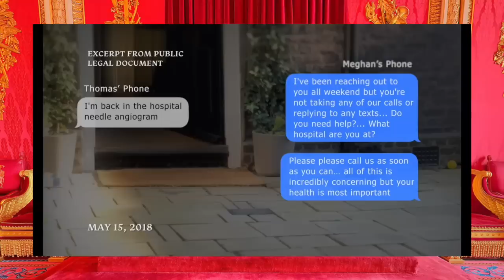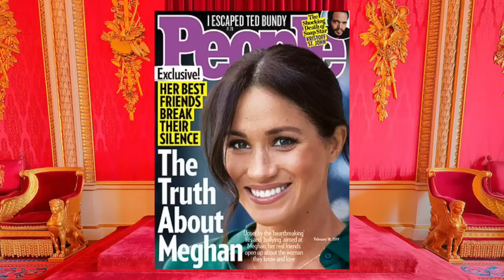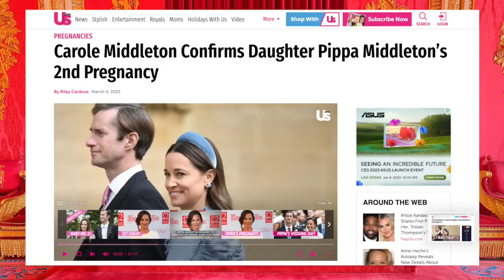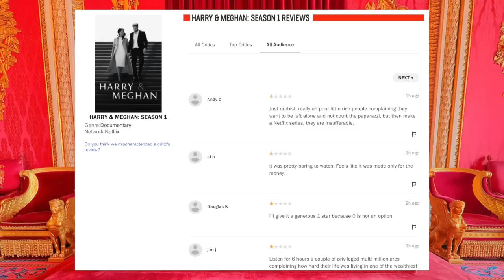The Narcissist Game, Round 4 | Netflix Harry & Meghan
In this video I give you my thoughts on episodes 4 and 5 of  Harry & Meghan, the long-anticipated Netflix limited series.

This is what happens . . . when a family is in direct conflict with a family business! - Meghan

Did you like the show???